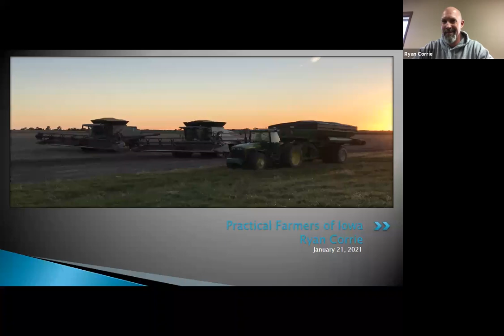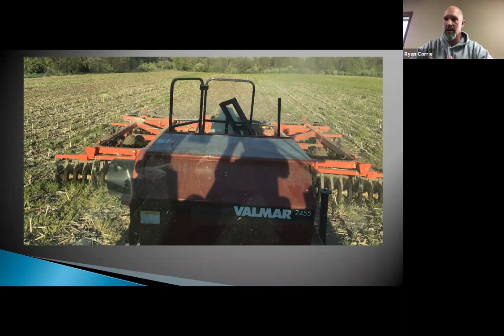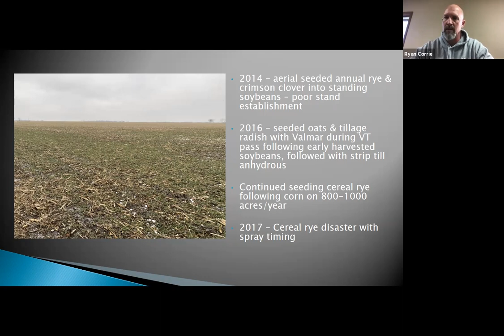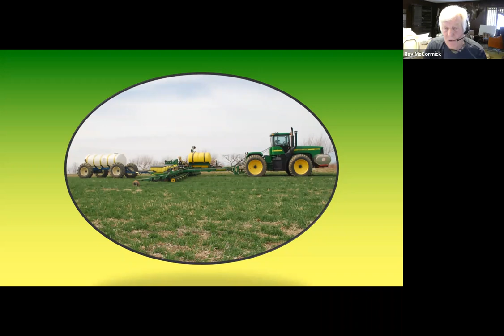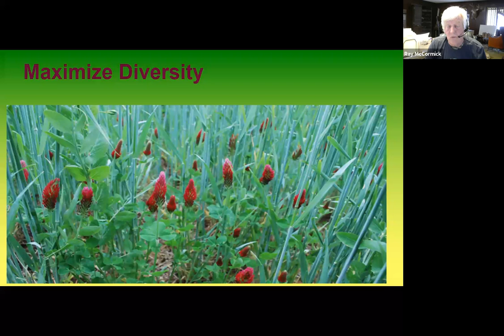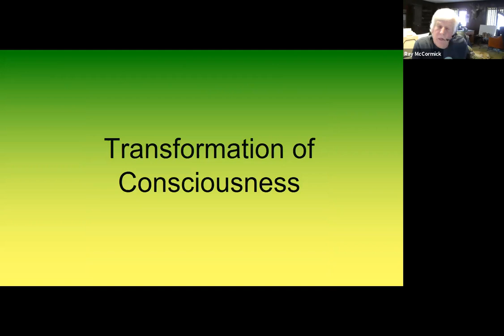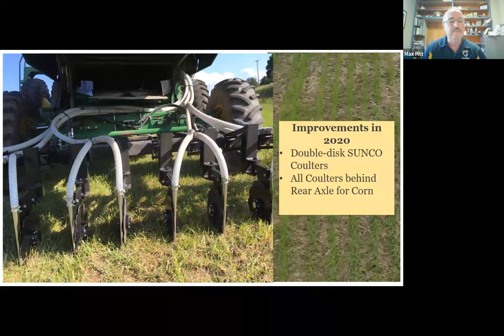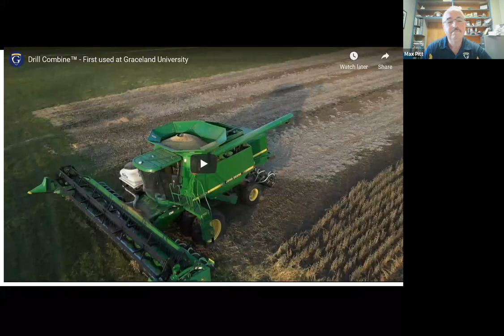Two for One: Cover Crop Seeding Equipment to Save Passes - 2021 Virtual Annual Conference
Coupling cover crop seeding with another equipment pass offers a promising way to cut application costs and scale up acres. Learn from these panelists about the innovative ways they are modifying their machinery: an air seeder mounted onto a vertical tillage implement, a Gandy box mounted on a combine head and the Drill Combine.

Max Pitt is associate professor of business at Graceland University’s C.H. Sandage School of Business. Max grew up on a family farm in the Loess Hills of western Iowa, and is focused on improving soil and water quality to improve profitability for farmers.

Ray McCormick is a fourth-generation farmer from Knox County, Indiana. Ray never tills, and he uses cover crops on his 2,200 acres of non-GMO corn and soybeans. He also manages 2,000 acres of wetlands and woodlands for conservation habitat.

Ryan Corrie raises corn and soybeans on his farm in Schuyler County, Illinois. Ryan has used cover crops to improve soil health since 2013.